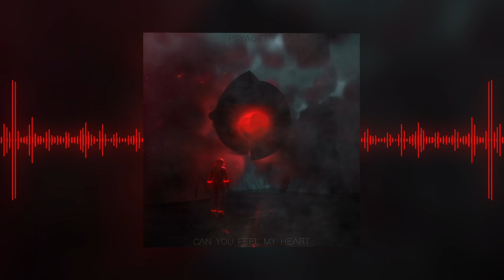psyagesh – Can You Feel My Heart